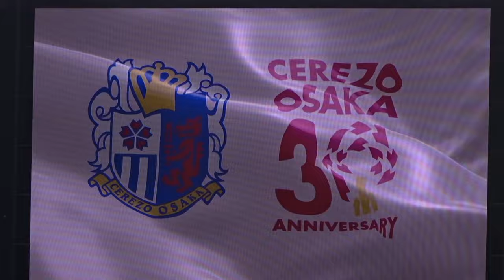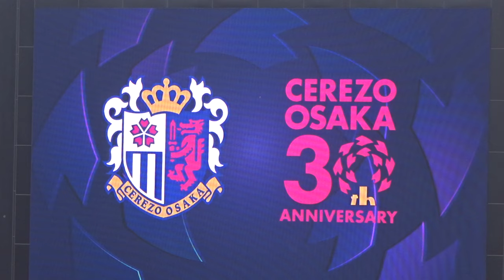2024J1第5節 セレッソ大阪スタジアム選手紹介ムービー🌸〜スタジアム大型ビジョン映像〜 30周年記念動画あり ３連勝達成🌸セレッソ大阪vs 湘南ベルマーレ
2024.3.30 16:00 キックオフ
J1リーグ第5節
セレッソ大阪 vs 湘南ベルマーレ

大型ビジョンに映し出されるセレッソ大阪の選手紹介動画

00:00 盛り上がるスタジアム場内映像
01:30 30周年記念の煽り動画
03:30 セレッソ大阪スターティングメンバー
05:00 サブメンバー

セレッソ大阪　スターティングメンバー

GK21キム　ジンヒョン
DF2毎熊　晟矢
DF6登里　享平
DF14舩木　翔
DF33西尾　隆矢
MF10田中　駿汰
MF25奥埜　博亮
MF55ヴィトール　ブエノ
FW9レオ　セアラ
FW27カピシャーバ
FW77ルーカス　フェルナンデス

GK31清水　圭介
DF16奥田　勇斗
DF24鳥海　晃司
MF7上門　知樹
MF19為田　大貴
FW35渡邉　りょう
FW38北野　颯太

監督
小菊　昭雄